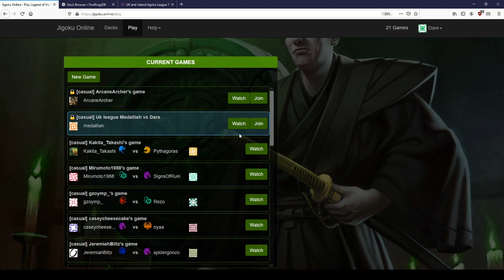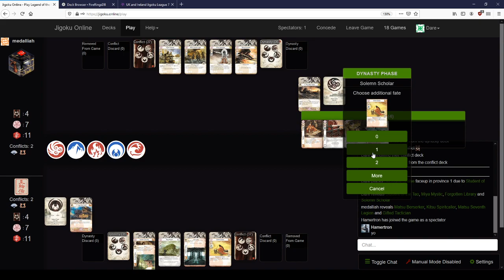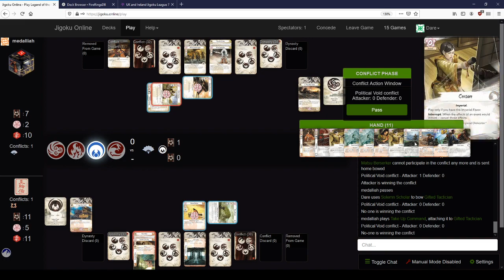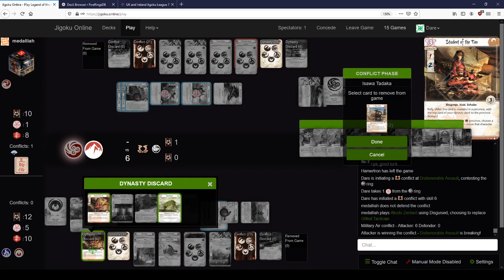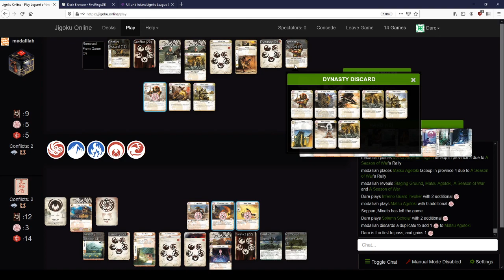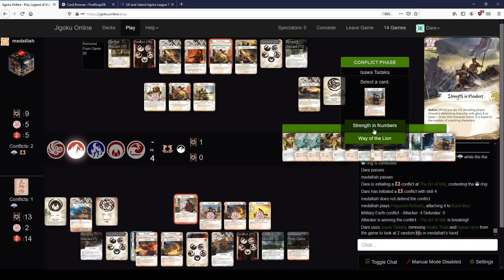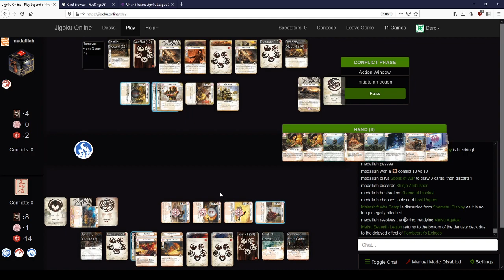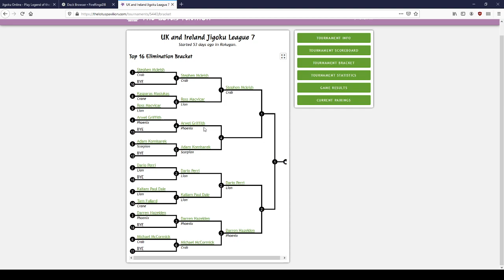L5R Phoenix vs Lion - UK Jigoku League Top 4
Darren vs Dario for UK Jigoku League top 4 -- Watch live